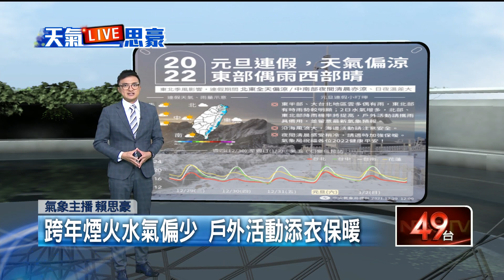東北季風增強！ 北東部轉涼 中南部日夜溫差大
今（30）日東北季風增強，北部及東北部天氣轉涼，明（31）日東北季風影響，北部及東北部天氣較涼，中南部早晚亦涼，日夜溫差大；大臺北及東半部地區有局部短暫雨，其他地區及澎湖、金門、馬祖為多雲到晴。今、明兩天桃園至臺南、東半部（含蘭嶼、綠島）、恆春半島沿海空曠地區及澎湖、金門、馬祖易有8至9級強陣風，請注意。